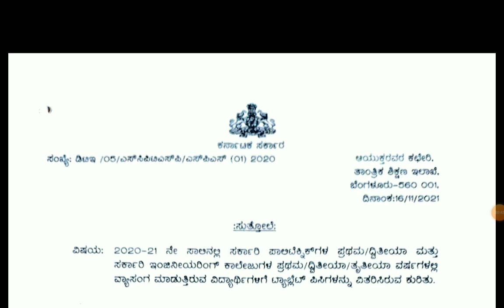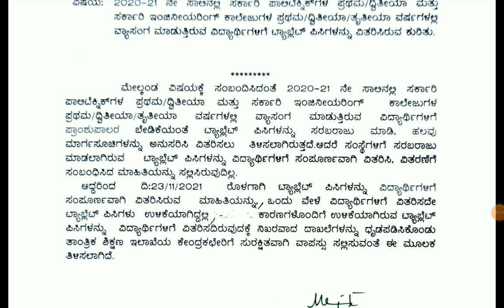FREE TAB FOR ALL ENGINEERING AND DIPLOMA STUDENTS BY GOVT OF KARNATAKA|students solution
Upi id:hatersvtu@ybl